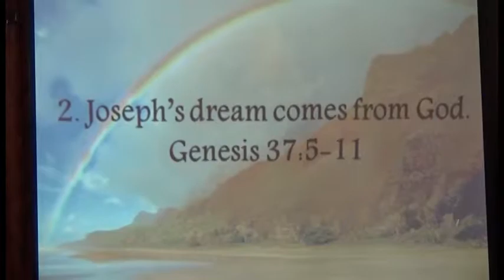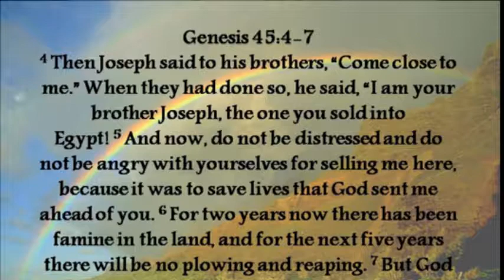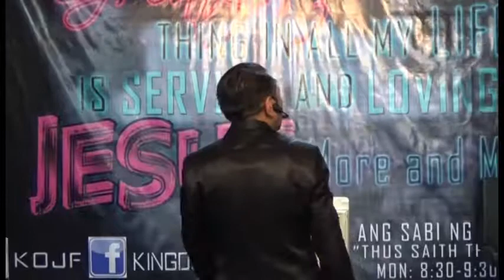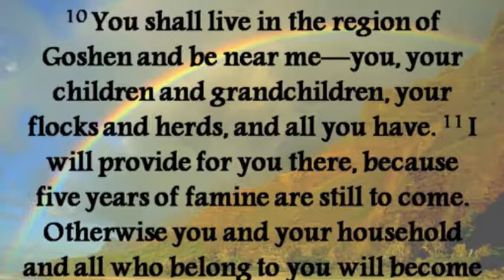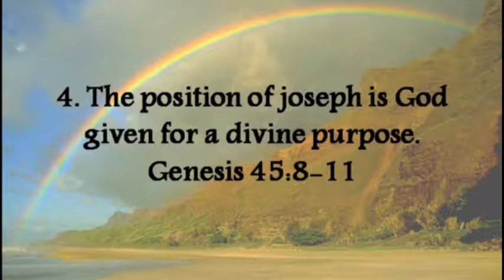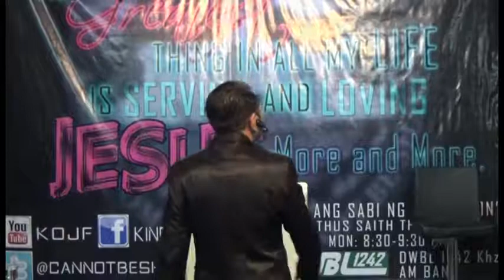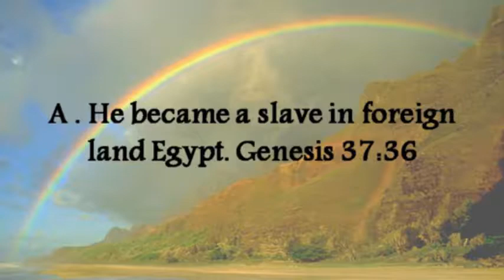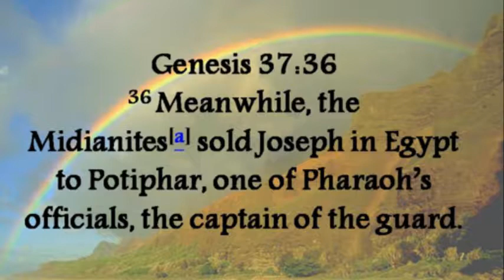Joseph the Great Deliverer (Part 3 of 5)